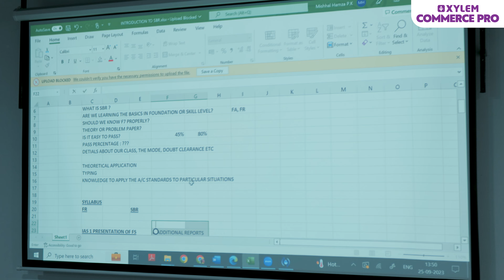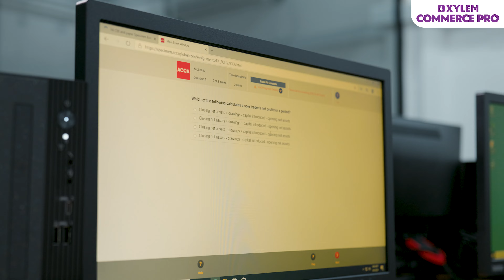കൊച്ചിയിലെ ACCA Dream campus ! | Xylem ACCA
Are you an ACCA aspirant in search of the best platform to help you ace your exams? Your wait is over! Introducing Xylem ACCA, your ultimate resource for precise guidance to excel in your exams. We provide comprehensive study materials, expert guidance, and many more resources that will propel you towards success swiftly.

To ease the process of learning and improve comprehension, we offer video lectures and interactive live sessions that cover all ACCA subjects in depth. Our experienced and qualified tutors ensure that you receive the best guidance and support throughout your ACCA journey.

We also conduct various exams to help you assess your progress and enhance your exam-taking skills. Our exam tips and techniques will give you an edge over others and boost your chances of passing with flying colours.
Join Xylem ACCA today and take your first step towards a bright future.